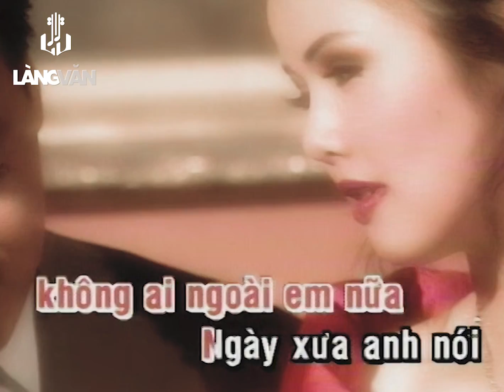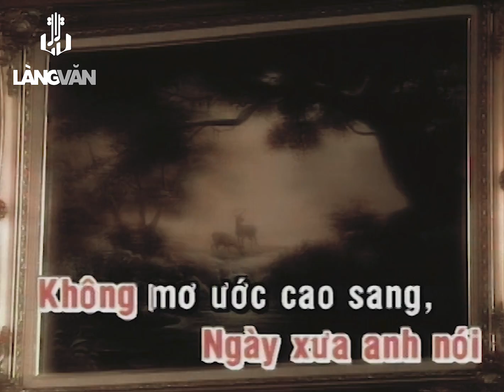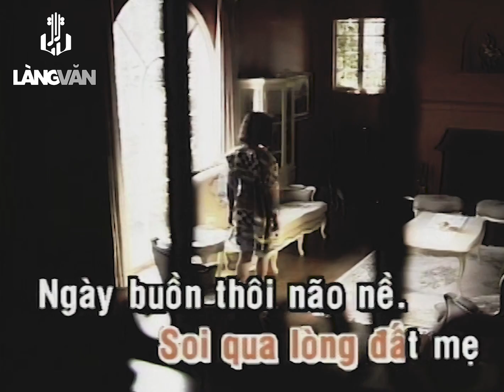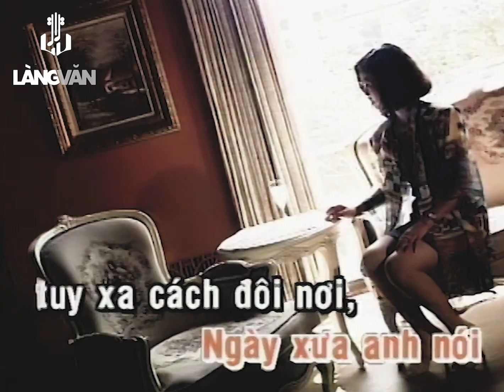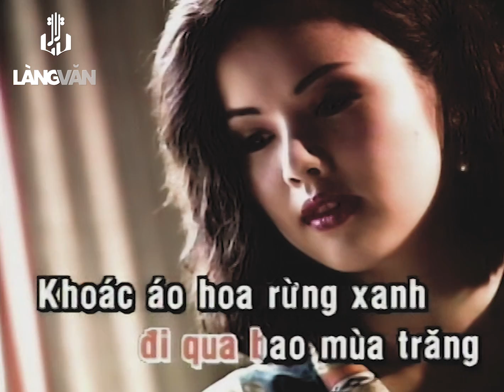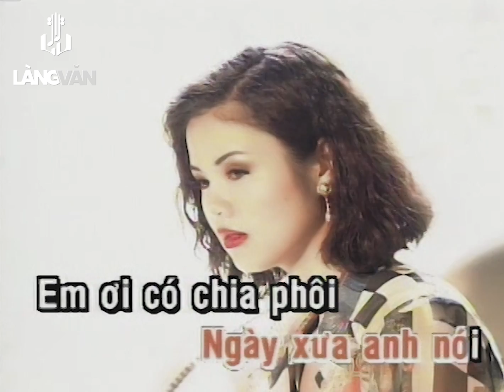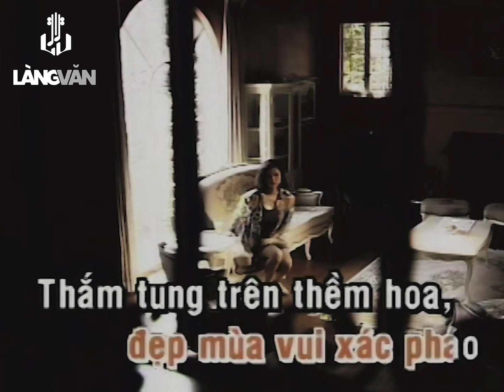KARAOKE | Ngày Xưa Anh Nói | TONE NỮ | Hương Lan | Official Làng Văn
Video này trong album: Angel DVD 02 - Xin Gọi Nhau Là Cố Nhân
Tên Bài Hát:  Ngày Xưa Anh Nói
Ca Sĩ:  Hương Lan
Tác Giả: Thúc Đăng (Mạnh Phát)

Ngày xưa anh nói hẹn mai về
Hoa nắng trời xanh dậy bóng quê
Cho pháo đỏ khung trời tưởng nhớ
Cánh chim, lời gió trọn câu thề
Hoàng Ngọc Liên

Ngày xưa anh nói: "Anh thương có em thôi không ai ngoài em nữa"!
Ngày xưa anh nói: "Em như áng mây trôi, theo anh về cuối trời!"
Muôn kiếp xây đời, dựng lều hoa bên suối, sống cho nhau mà thôi
Những lúc sương chiều rơi và khi gió lơi,
rồi mùa đông băng giá em không ngại sầu côi.

Ngày xưa anh nói: "Không mơ ước cao sang, hay cung vàng gác tía"
Ngày xưa anh nói: "Anh mơ có em thôi, cho tim hòa tiếng đời."
Đôi bóng chim trời quyện vào nhau bay mãi tới phương xa nào đâu,
đón ánh sao, tình buồn vui có nhau,
để ngàn câu thương nhớ xanh thắm màu nhớ thương

Thời gian đi qua bao mùa trăng, khoác áo hoa rừng xanh,
anh theo lớp quân hành đi xây đắp thanh bình.
Từng đêm trông sao nhắc tên anh,
Sao ơi! sáng ngời thêm, soi qua lòng đất mẹ, lạy buồn thôi não nề.

Ngày xưa anh nói: "Tuy xa cách đôi nơi, nhưng hai người một lối."
Ngày xưa anh nói: "Em ơi, có chia phôi mới biết tình lâu dài."
Chinh biến tan rồi đẹp mùa vui xác pháo thắm tung trên thềm hoa,
những gió mưa buồn xưa chìm theo giấc mơ,
trọn đời cho thương nhớ, muôn kiếp tròn nhớ thương.

**Các video trên Lang Van Karaoke Youtube Channels đã được đăng ký bản quyền với YouTube. Vui lòng không sao chép, re-upload dưới mọi hình thức.